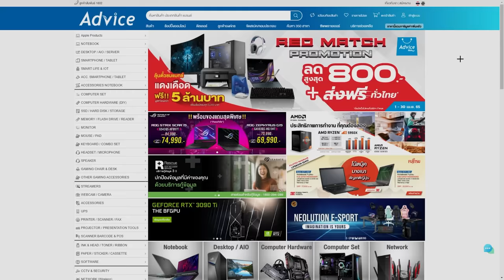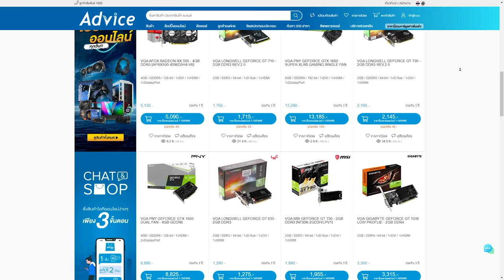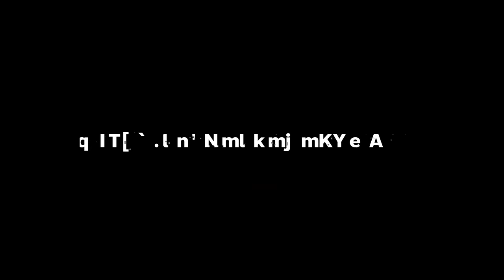ฟาร์มแต้มแรงค์ Predator แบบไม่เกรงใจใคร | Gameplay